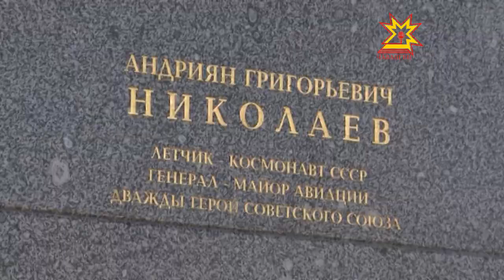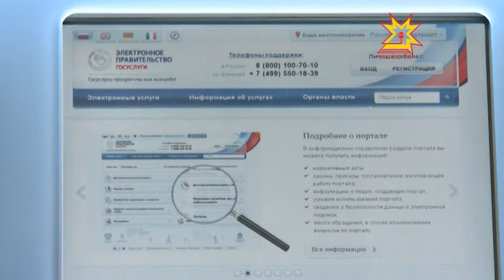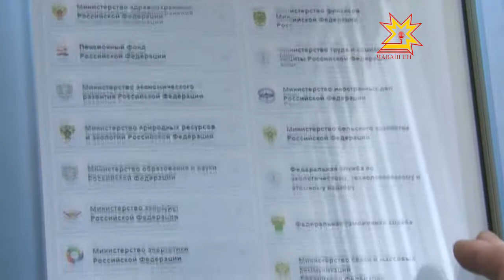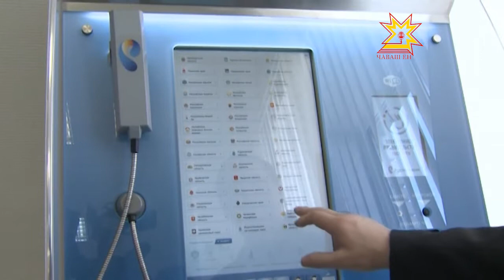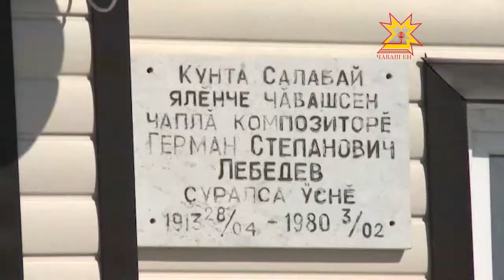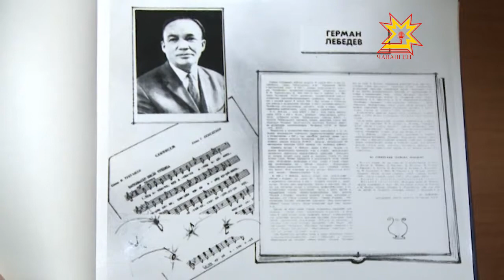Республика 12.04.2013 (на чувашском)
В выпуске:
- Электрон майпа пулăшу илме йывăр мар
- Космонавтика кунĕ - пуриншĕн те пĕрре
- Республика Лебедевăн 100 çулхи юбилейне кĕтме хатĕрленет
- Чăваш спортсменĕ Европа чемпионатĕнчен «кĕмĕлпе» таврăннă